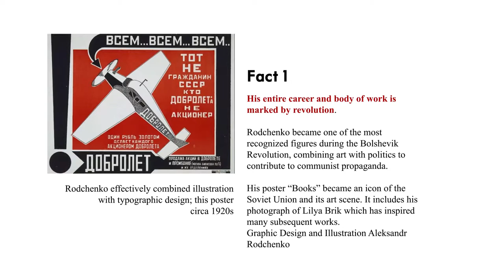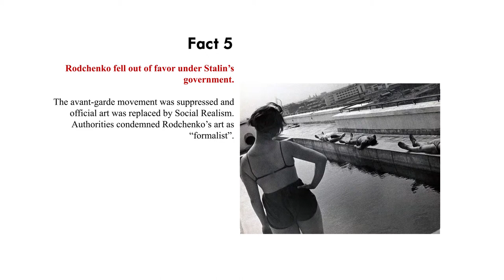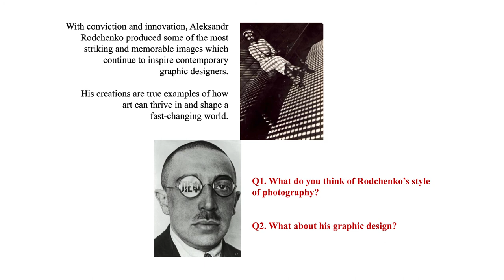RMIT - Foundation Studies, Alexander Rodchenko - 6 Facts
Six interesting facts about Alexander Rodchenko